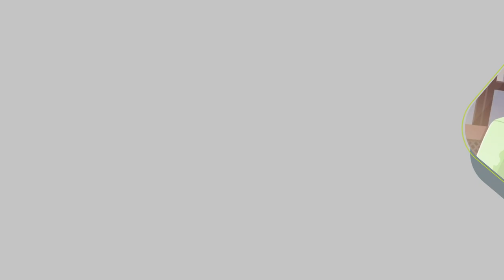Module 11 Promotion of Safe Use of Internet, Gadgets and Media-Tamil